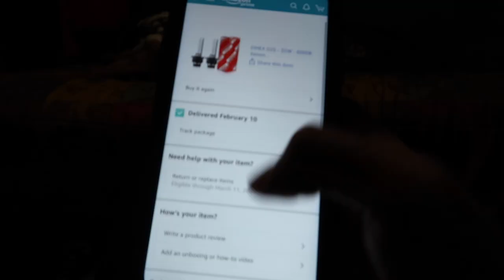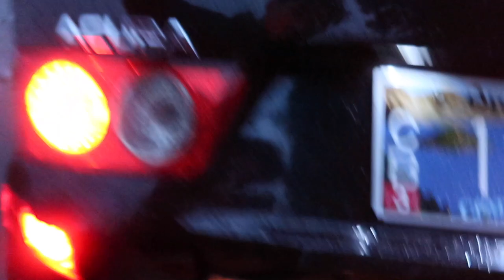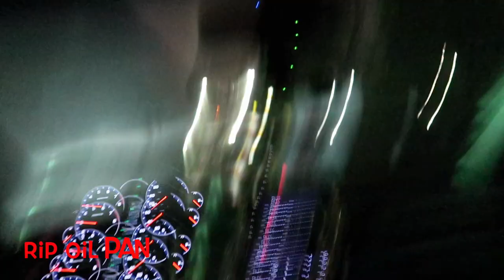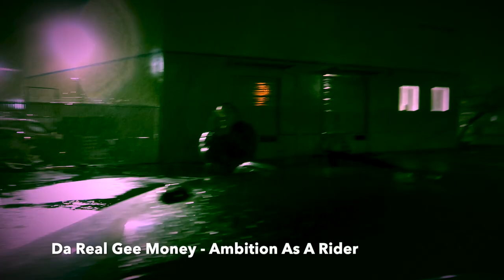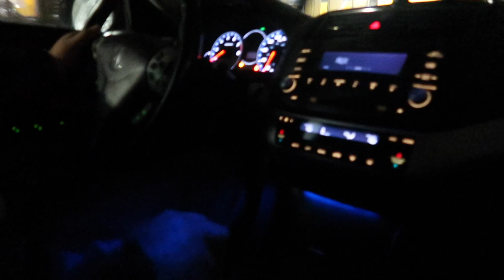First Vlog + Rip to my Oil Pan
Follow the boys on instagram @ulises_064 @fkn__alex

Link To Song: Da Real Gee Money - Ambition As A Rider (G-Mix)

Link to HID Bulbs: